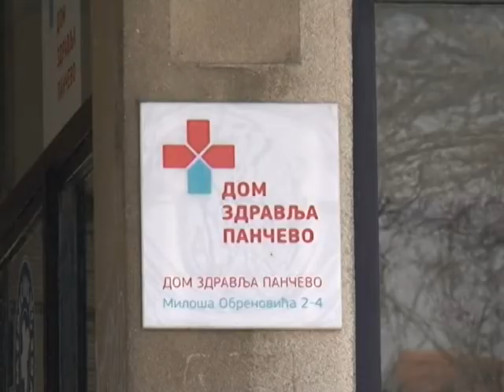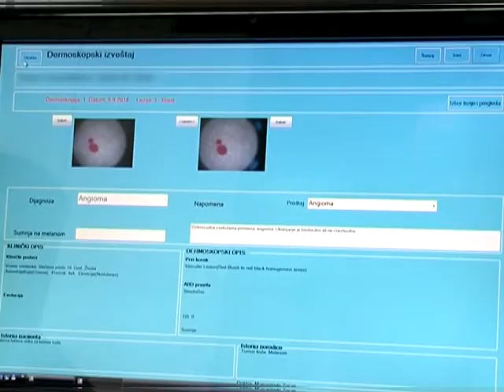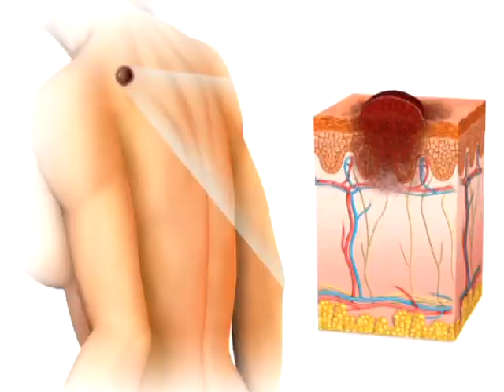Zašto je neophodno pratiti mladeže?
Poznato je da mladeže treba shvatiti ozbiljno  i da usled netipičnih mladeža i promena koje su na njima primetne, treba posetiti dermatologa koji bi potvrdio da su mladeži dobroćudni. Već nekoliko godina, praćenje promena je moguće u preventivnom centru Doma zdravlja u Pančevu.